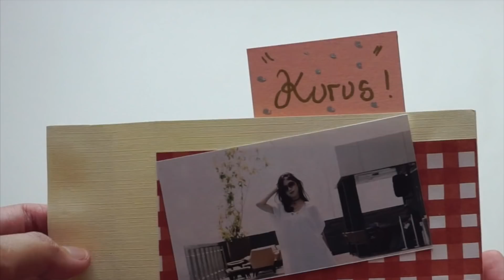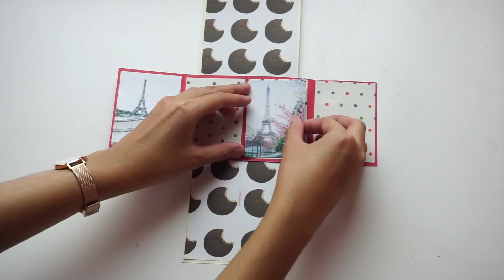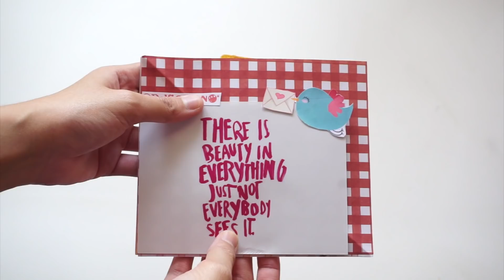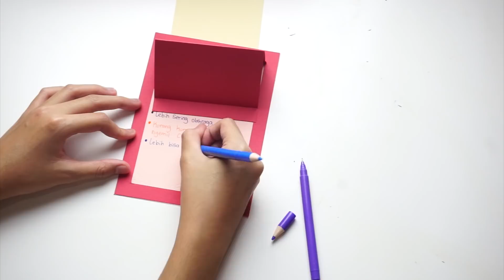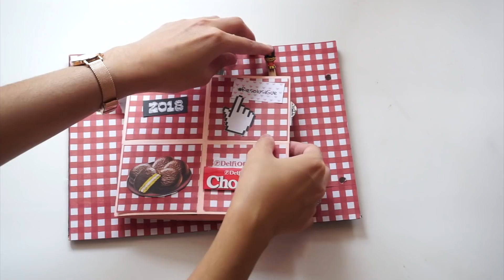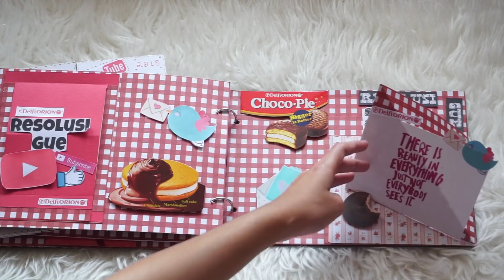TUTORIAL SCRAPBOOKING || Fiani Adilaa x DelfiOrion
Hai guysss I’m coming back with DIY Scrapbook. Yuk share resolusi kamu di tahun 2018 ini dengan cara membuat scrapbook ala kalian.

DelfiOrion ChocoPie lagi mengadakan Kontes Bikin Scrapbook! Hadiah dari kontes ini yaitu 1 buah LAPTOP dan juga voucher pulsa sebesar Rp. 50.000 untuk 15 orang! Kontes ini diadakan mulai dari 11 Desember sampai dengan 31 Desember. Untuk info lebih lanjut kalian bisa lihat di instagram @delfiorion, atau juga bisa kalian lihat di Facebook DelfiOrion Chocopie.

Good Luck!

 Ayo ikutan kontesnya dan menangkan hadiahnya!!!